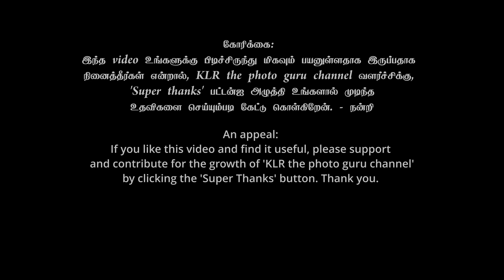Tips to shoot fireworks by KLR the photo guru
Our channel is about Photography. We cover lots of cool stuff such as Technical details about camera and equipment, Tips and Tricks and Settings

Video Set-Up Equipment :
Godox Professional LED Video Lights
Nikon Z6 II with 24-120mm f/4
Canon EOS 5D SR with Canon 85mm f/1.2 lens
Sony A7Riii with 70 -200 f2.8 G master with OSS
Rode Wireless GO II Single Channel Wireless Microphone System, Model Number : Wireless Go II Single

Team :
KL Raja Ponsing - Concept and Content
R. Preethaa Priyadharshini - Editing